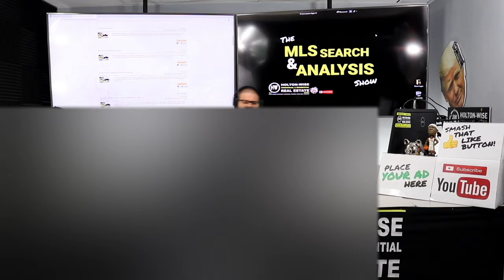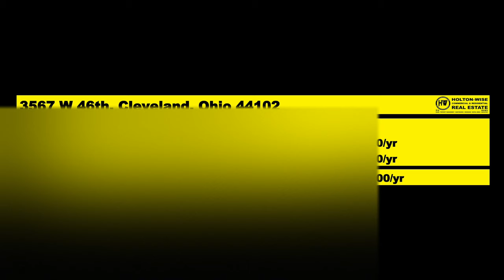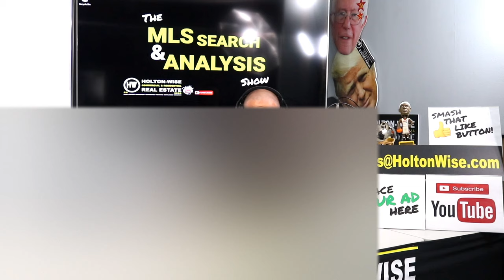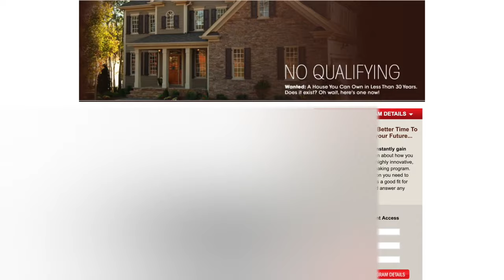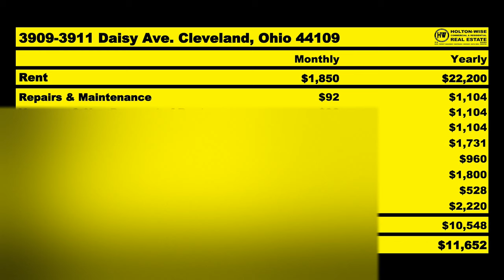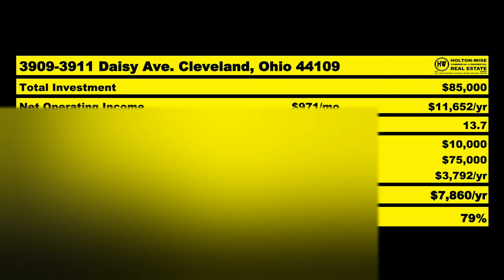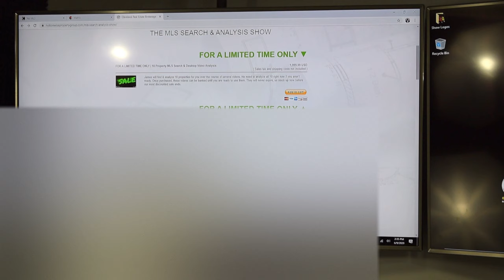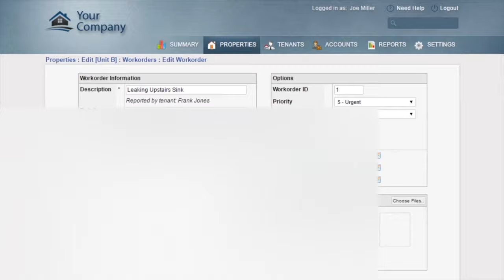D Class Investing: 2 Houses on 1 Lot in Ohio | MLS Search & Analysis 130 - 3567 W 46 & 3909 Daisy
If you've considered investing in out of state D Class rental properties using Section 8 this video is a much watch. In the 130th episode of The MLS Search & Analysis Show James Wise does the numbers on two properties in a D Class neighborhood in Cleveland, Ohio for his client Dr Joe. Joe, a Cleveland transplant has a goal of building a large rental portfolio in an appreciating area near where he practices medicine. This neighborhood is high on Joe & James's list as the price to rent ratio is off the charts. With D-Class neighborhoods comes an increased risk of eviction, non payment of rent & vacancy. James explains Property Management strategies that can be utilized to reduce these risks. In addition, the neighborhood is getting a $1 billion investment from MetroHealth so Dr Joe & James are banking on some future appreciation to go along with the cash flow.

Edgewater. Cleveland, Ohio

Gordon Square Arts District. Cleveland, Ohio

Tremont. Cleveland, Ohio

Ohio City. Cleveland, Ohio

Old Brooklyn. Cleveland, Ohio

🎙️ HELPFUL RESOURCES